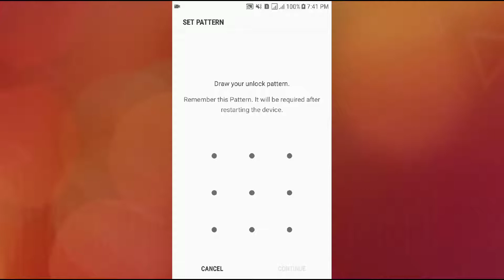Top 5 impossible Patterns